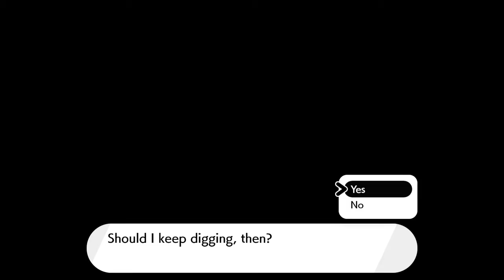Pokemon Sword and Shield Digging With 10 000 Watts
Let's see what we will get.